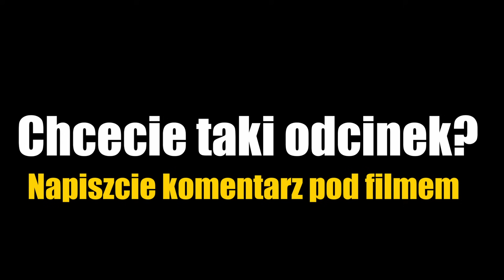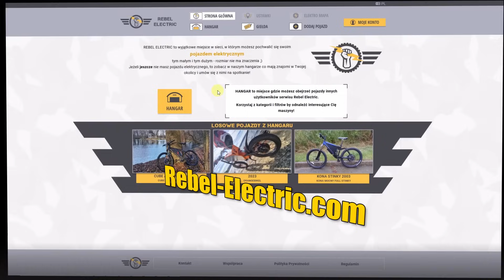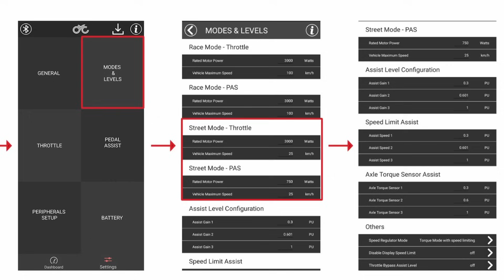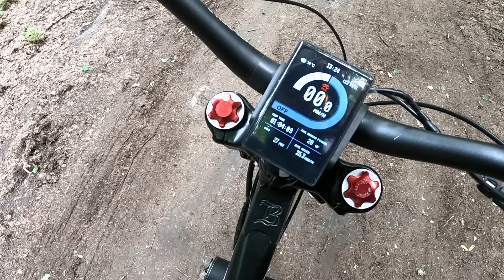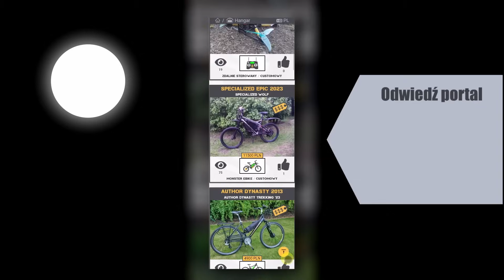Fabryka Adrenaliny - CYC X1 Pro na Banshee Scream [Elektryczna Kuźnia]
Zobacz Banshee Scream z CYC X1 Pro na Rebel-Electric.com

Autopromocja
Odśwież swoje CV z kreatorem Craft-Cv 😁
⭐️ OSZCZĘDZAJ NA ZAKUPACH ⭐️

 ✅ 5% rabatu na zestawy do konwersji i inne części z NEXUN.pl

🎥 Spis treści 🎥

00:00 Wstęp
01:44 Rozbiórka Banshee Scream
03:45 Serwis zawieszenia
06:54 Montaż części
12:35 Testy sprzętu
16:20 Zadowolony klient
18:21 Zakończenie odcinka